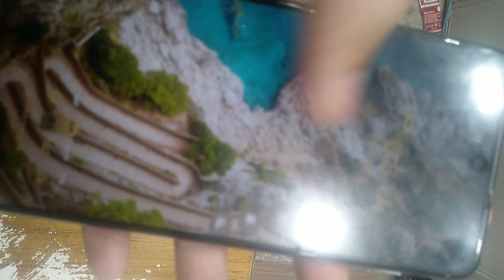redmi noted 9s fastboot 100% solution